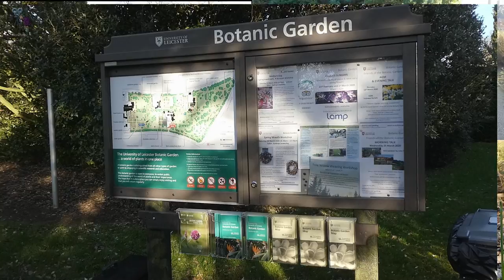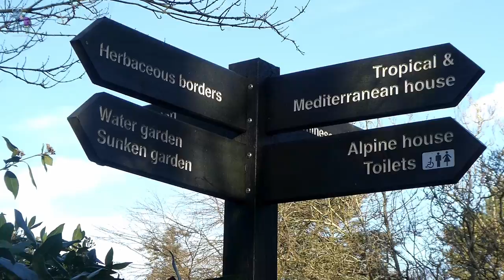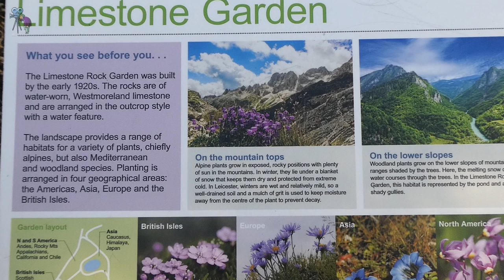Botanic Gardens (Winter) Oadby Leicestershire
a walk through the beautiful  Botanic Gardens of Oadby Leicestershire, in late February 2020. A lovely display of Crocuses.
Music "Nature Trail" on license from AKM Music
Filmed with Panasonic Lumix TZ90
movietone2.